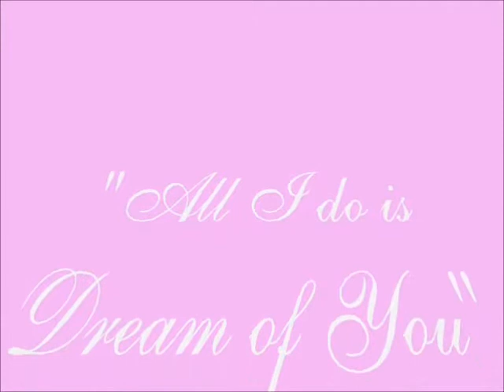~ All I Do is Dream of You ~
"CLASSICS" Sounds of the Golden Years ~